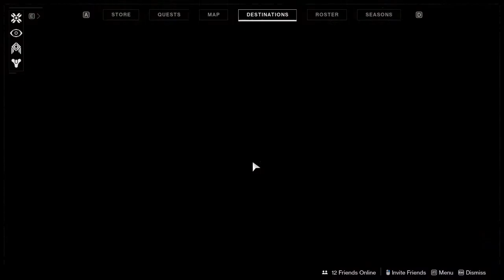Planet Earth_Destiny 2